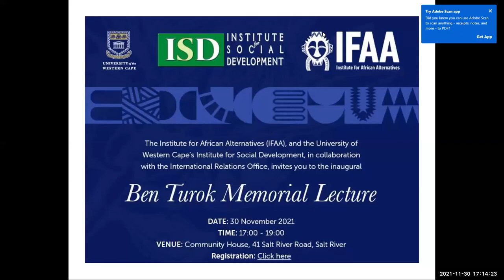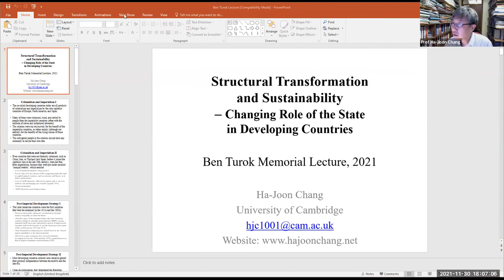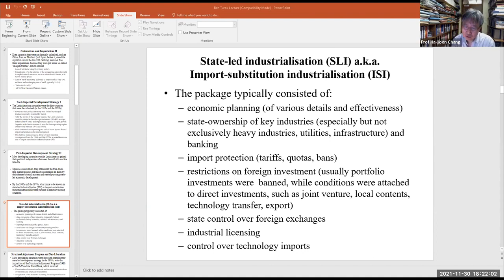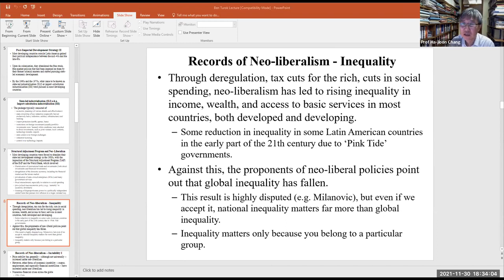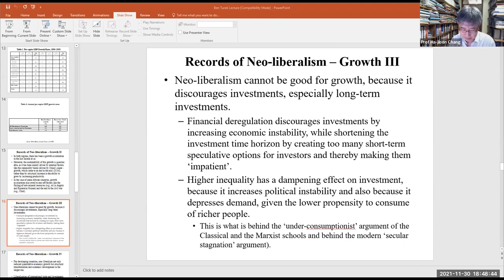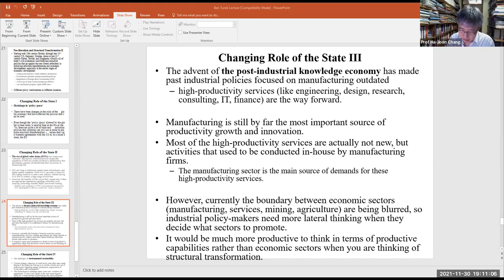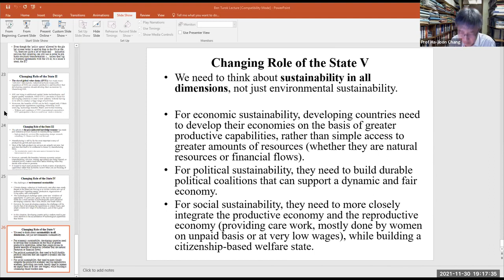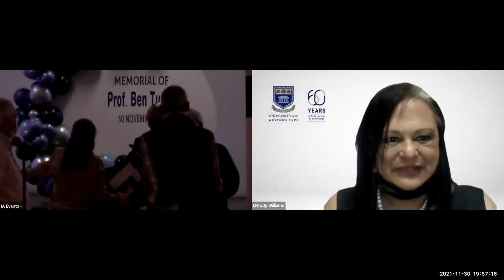Ben Turok Memorial lecture 2021 with Ha-Joon Chang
IFAA, in honor of its late founding director Professor Ben Turok, established the Annual Ben Turok Memorial Lecture in 2021. Prof. Chang delivered a mammoth presentation on the future of state-market relations in middle-income countries with high levels of poverty.